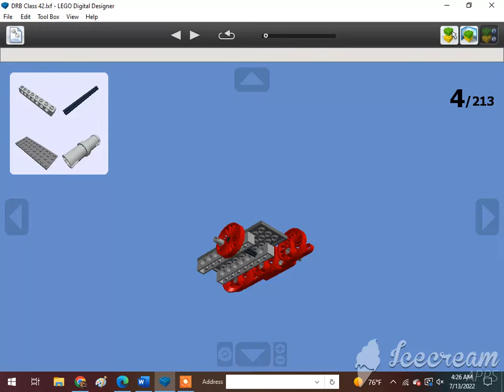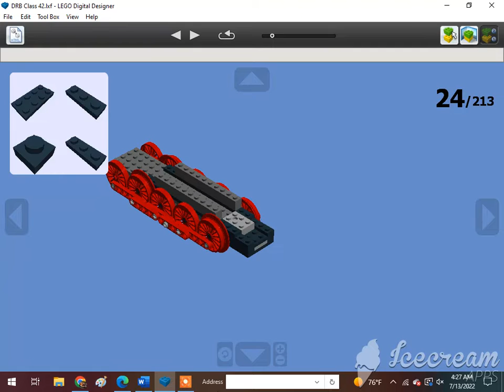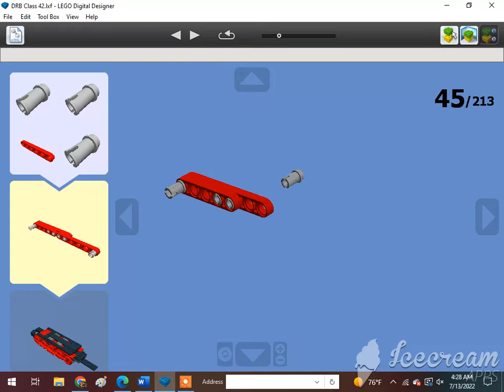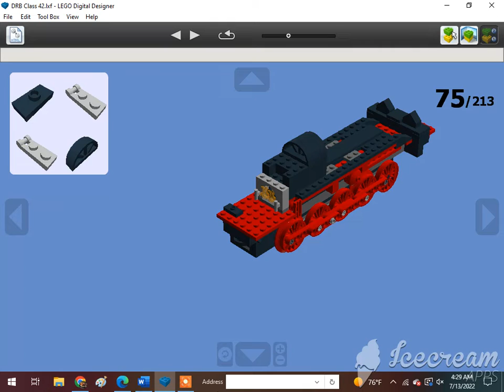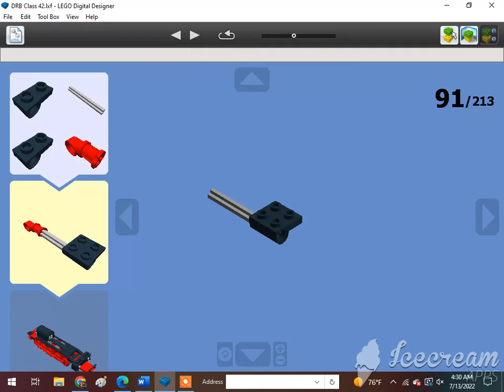How To Build A Lego 2-10-0 DRB Class 42 Decapod Steam Locomotive 1/3🇩🇪